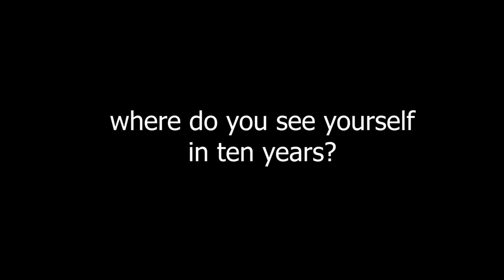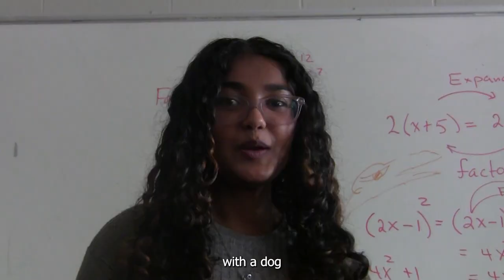in ten years.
asking rhss seniors where they see themselves in ten years.